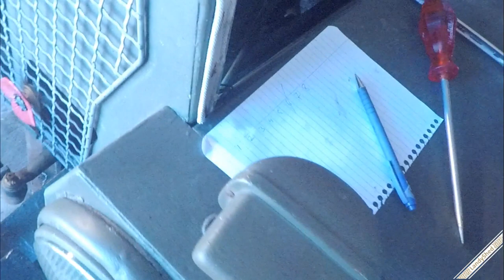#1 Kleppen stellen, Land Rover Series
Kleppen stellen bij een Land Rover series 3 motor, 2,25 liter diesel, maar dit kan iedere motor zijn van ieder merk waarbij kleppen gesteld moeten worden.